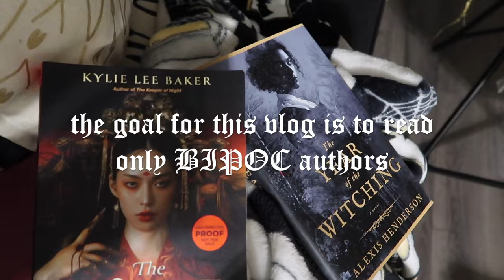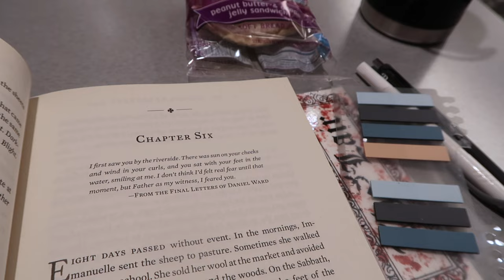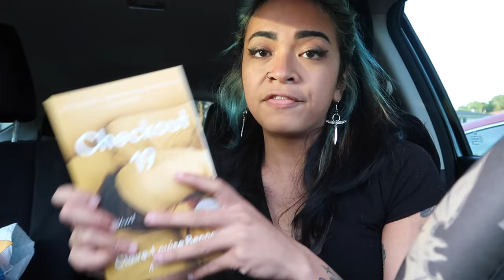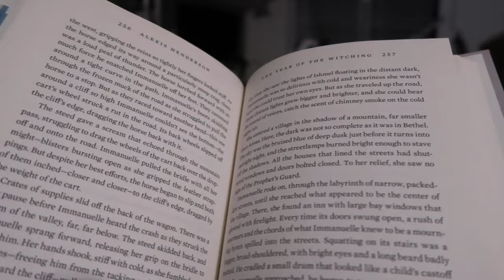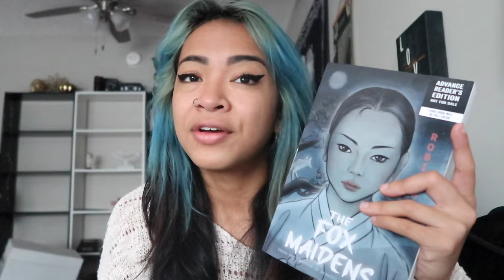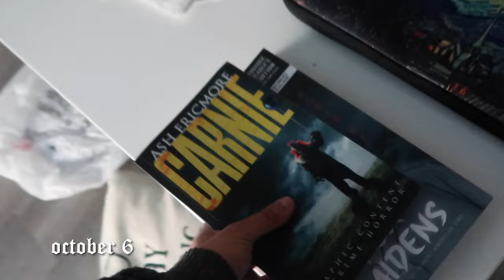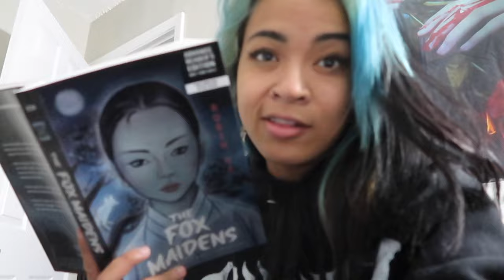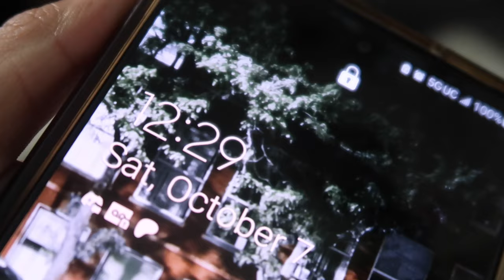READING VLOG👻 | 6 books in 1 week, BIPOC horror books, fall activities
first week of October was a good one & i actually stuck to a theme for this vlog! hope you enjoy all the halloween-y B-roll 👻

1. Music by Blue Sirens - Coffeezilla
2. Music by Indie Anthony - Tell me where to go
3. Music by LOVELOVELOVE - GOOD THING
4. Music by Juan Sánchez - For When It Rains